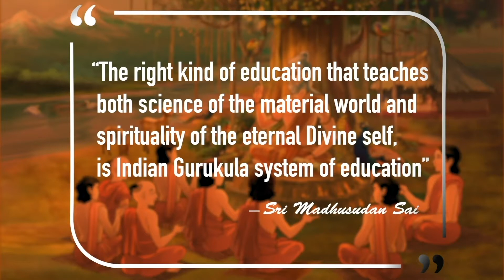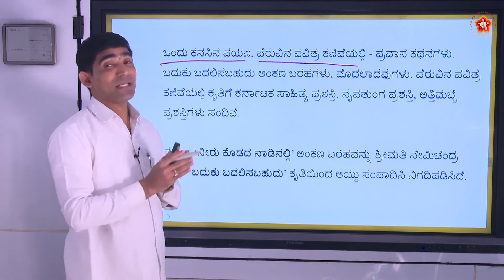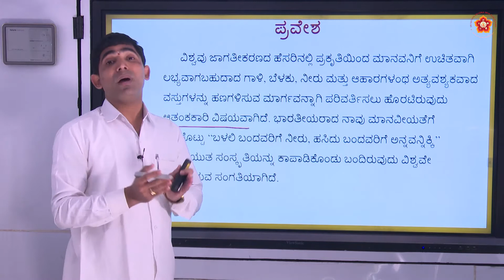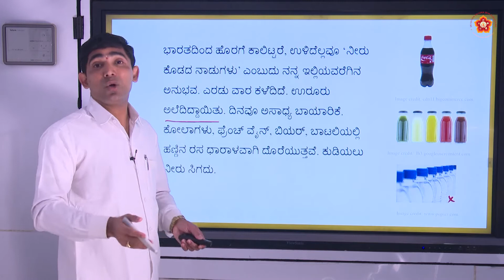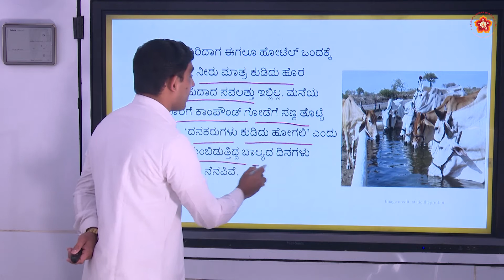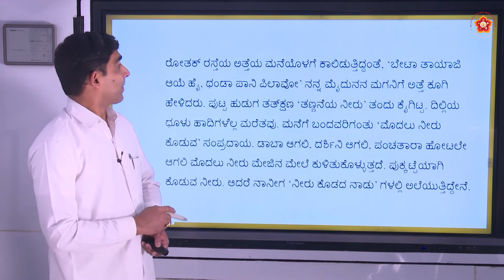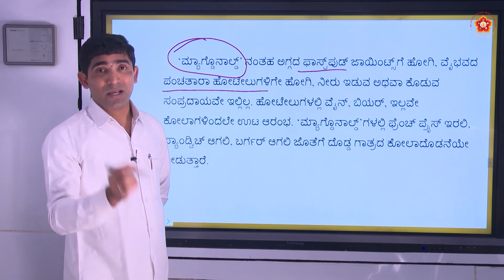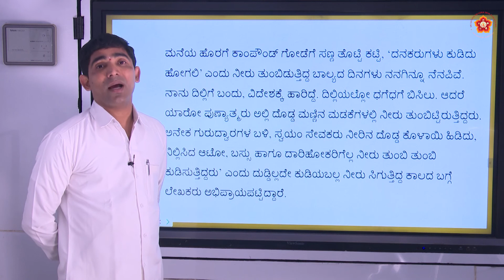8th State|Kannada|ನೀರು ಕೊಡದ ನಾಡಿನಲ್ಲಿ (Neeru Kodadha Nadinalli)|Sri Yathish Shetty|Part 1 of 3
Lesson ID: 1916
Grade: 8th
Subject: Kannada
Syllabus: State
Medium:  Language
Chapter Name:  ನೀರು ಕೊಡದ ನಾಡಿನಲ್ಲಿ (Neeru Kodadha Nadinalli)
Part 1 of 3